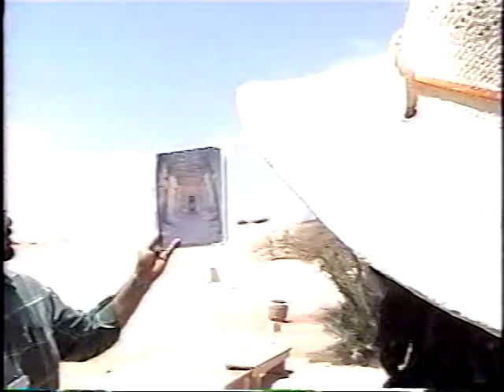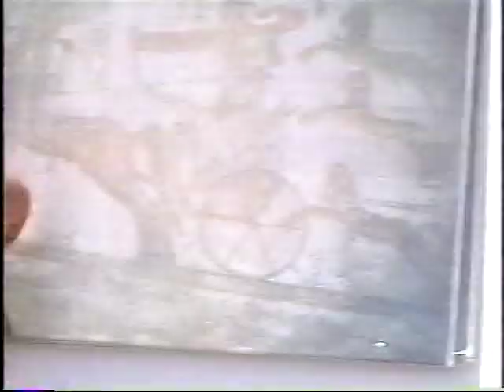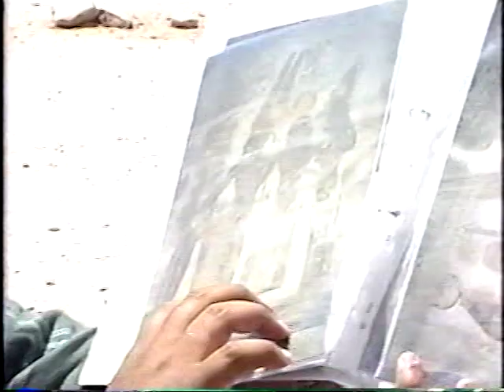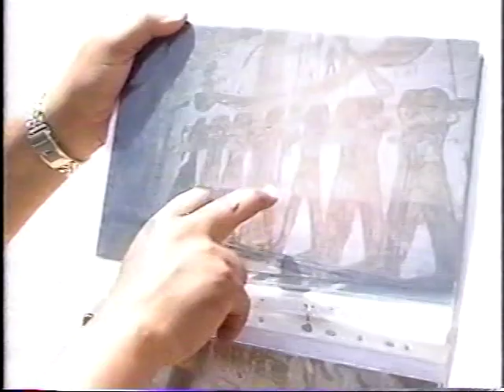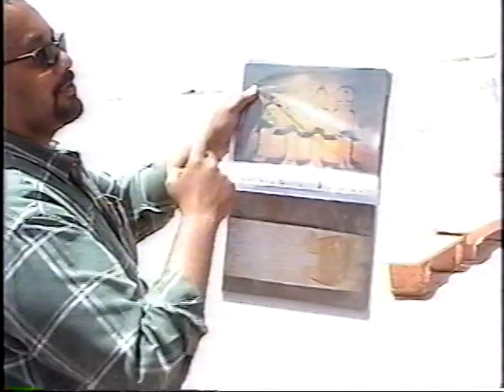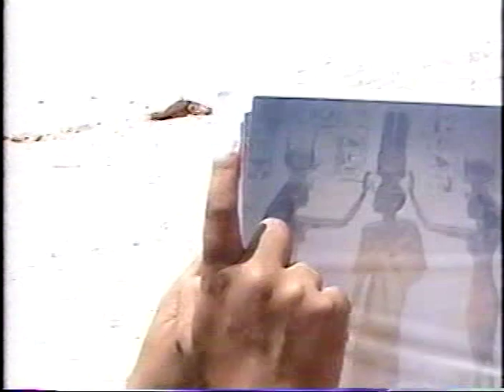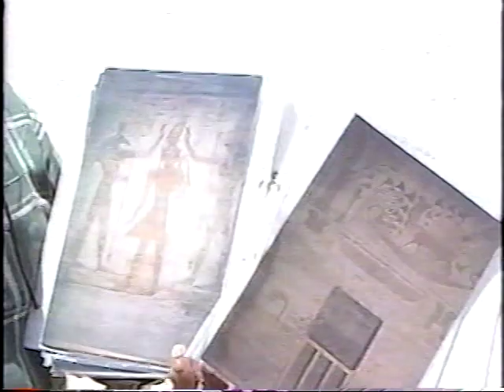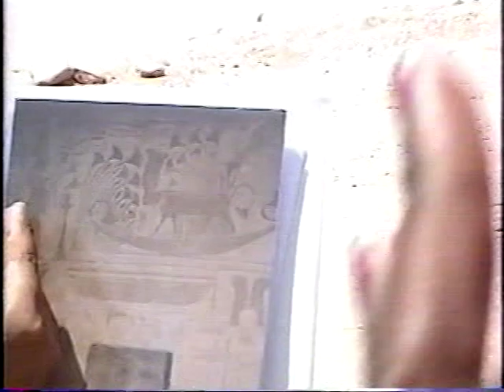Egypt Disc2 Pt3, Bomani 2004 Nile Valley Civilization Tour with Dr. Runoko Rashidi the Historian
Bomani Tyehimba in Egypt, Africa from April 25 - May 2, 2004. Featuring Tour Leader Runoko Rashidi and Directed by Bomani Tyehimba for Revolutionary Cam Production. These are highlights from our Nile Valley Civilization Tour. This is was my second journey in Africa. I was 26 old at the time of the documentary.
Ghana Dec 24, 2021 – Jan 5, 2022 Repatriation and Investments Tour. This is paradise in the tropics from Accra to Gyaahadze to Cape Coast/Elmina to Kumasi. Join our next Journey of a Lifetime to Senegal & The Gambia April 1-11, 2022; Ghana May 24 – June 5, 2022; Tanzania Nov 17 – 28, 2022; Ghana Dec 24, 2022 to Jan 5, 2023 Visit our website for details on future Africa Tours & Investments at Investments Subscribe to our YouTube channel and get all of the video highlights View our photo galleries on FB Twitter IG Email me at or Bomani Technology: Service-Support-Consultation.